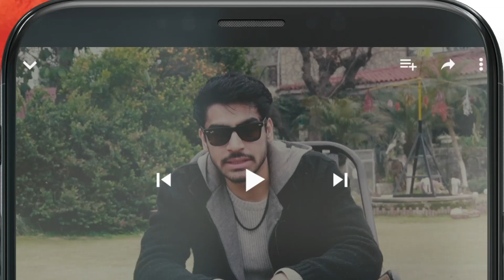Koi Kisi Ko Kuch Nahi Bataye Ga...!dananeermobeen khushhalkhan - Muhabbat Gumshuda Meri - HUM TV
Muhabbat Gumshuda Meri - Ep 03 [𝐂𝐂] - Digitally Presented by Sunsilk, Powered by LUX - May 2023

Starring:
Khushhal Khan,
Dananeer Mobeen,
Omair Rana,
Farah Sadia,
Ayesha Toor,
Ali Tahir,
Leyla Zuberi,
Ali Raza,
Naureen Gulwani,
Agha Ali,
Munawwar Afridi.